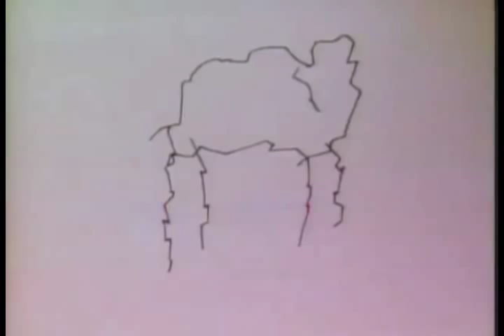Lauren Bousfield - Cracknight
MOMMY I WANT TO GO ON THE
BIIII-IIII-IIII-IIII-IIII-IIIIG RIDE